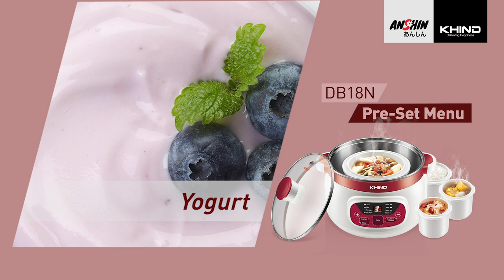Khind Double Boiler | 安心炖盅王 | DB32N & DB18N 健康炖品食谱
Double-boiling is said to be the best cooking method for retaining the ingredients' original flavours and nutrients. It is a traditional chinese pot-in-pot cooking method, this indirect heating ensure the food is not heated to over 100°C and become overcooked or scorched.

The benefit of the double boilers is that is comprised of multiple safety protection and you can just set the cooking time and leave it to run without having to worry about overheating, making these double boilers the ultimate cooking hero to the elderly, working adults and homemakers.

Facebook / Instagram / Twitter 👉🏻 Khind Malaysia